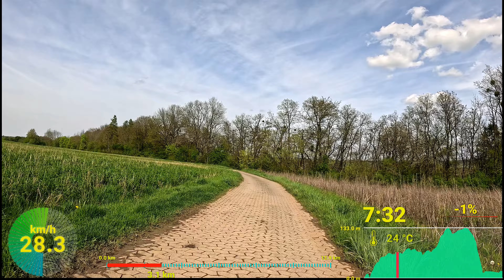30 minute Indoor Cycling 2 Hills Workout Telemetry Speed Display 4K Video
Sunshine Indoor Cycling Workout Germany
OutdoorMaster HAWK HD PHOTOCHROMIC and ENHANCE Bike Sunglasses